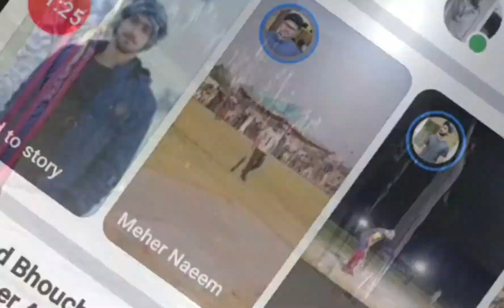Hassan butt khurram chakwal vs arslan achi butt zaheer kaliya israr shah 2 over 6 run 1 out